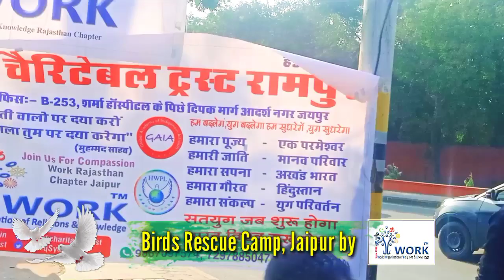Birds Rescue Camp Albert hall Jaipur 2024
घायल पक्षी उपचार शिविर संपन्न
वर्ल्ड आर्गनाइजेशन ऑफ रिलीजन एंड नॉलेज ने मकर संक्रांति पर लगाया दो दिवसीय कैम्प।